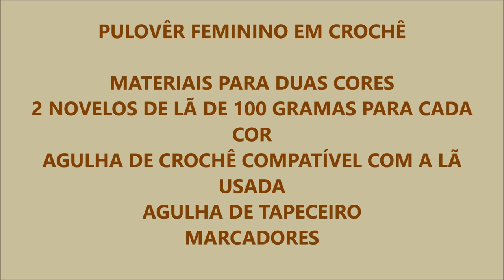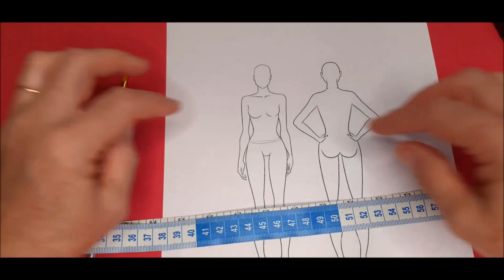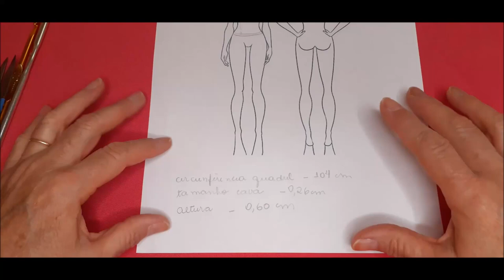PULOVÊR FEMININO EM CROCHÊ PIED DE POULE NO TAMANHO G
MATREIAIS
4 NOVELOS DE LÃ DA PREFERÊNCIA COM 100 GRAMAS CADA
AGULHA PARA CROCHÊ COMPATÍVEL COM O TEX DA LÃ ESCOLHIDA
AGULHA DE TAPECARIA E
MARCADORES

PONTO UTILIZADO *PÉ DE GALINHA*

TENHO UMA PÁGINA NO FACEBOOK
ROSANA MURARI CROCHÊ